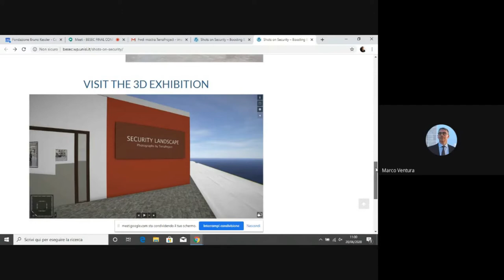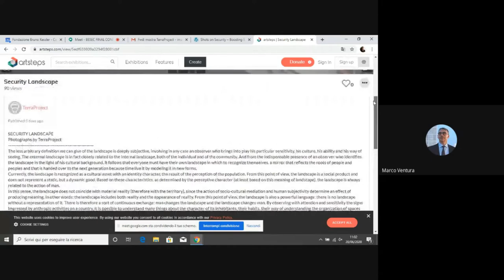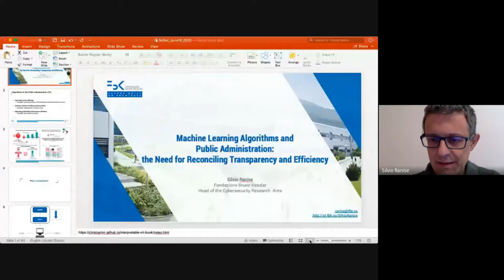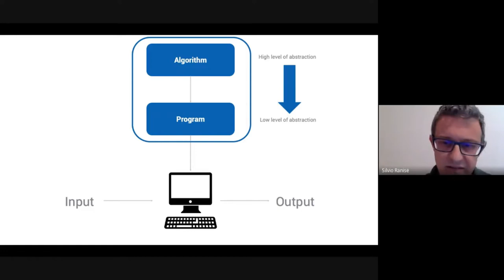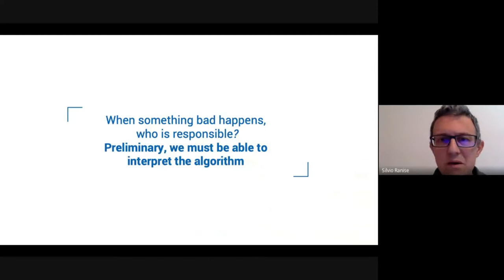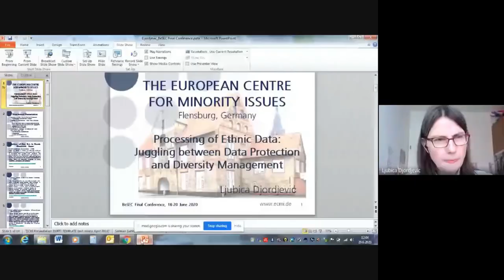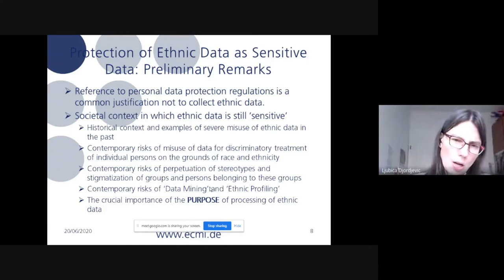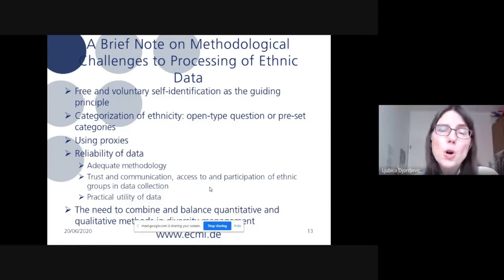Besec session IV part II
Boosting European Security Law and Policy – BESEC Final Conference
Saturday 20 June, h. 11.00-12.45
IV Session part. 2: Data Security and Protection of Privacy

Maria Casoria, Royal University for Women (RUW) in Riffa
Beyond Tradition: Rethinking the Concept of Abuse of Dominance Through
the Lens of Personal Data Protection

Silvio Ranise, FBK Trento
Machine Learning Algorithms and Public Administration: the Need for
Reconciling Transparency and Efficiency

Ljubica Djordjevic, European Centre for Minority Issues, Flensburg
Processing of Ethnic Data: Juggling between Data Protection and
Diversity Management

DISCUSSION